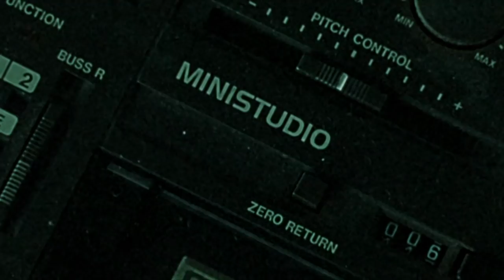Exclusive Listen To Me Marlon Trailer